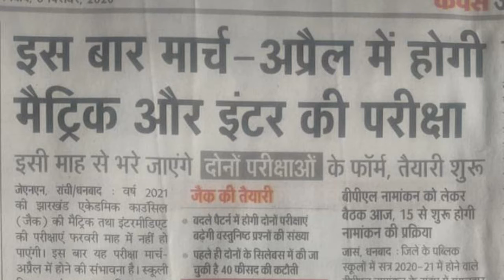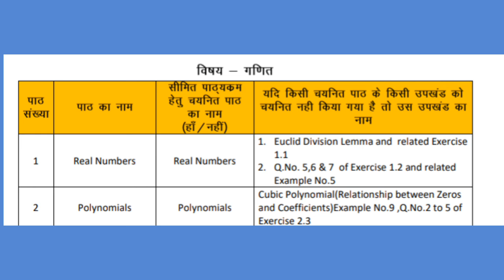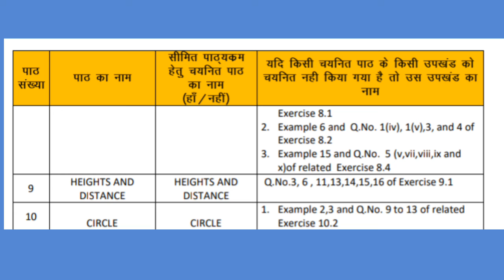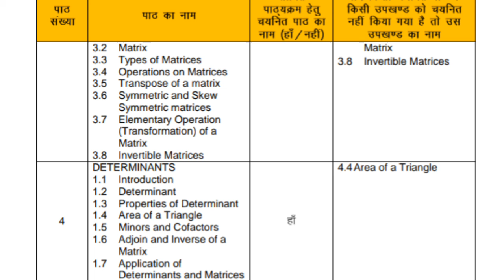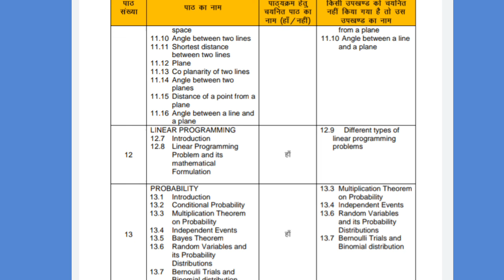JAC BOARD NEW SYLLABUS//JAC BOARD CLASS 12 SYLLABUS 2021//JAC BOARD SYLLABUS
JAC BOARD NEW SYLLABUS//JAC BOARD SYLLBUS FOR CLASS 12 2021//JAC BOARD SYLLABUS FOR CLASS 10//JAC BOARD SYLLABUS//
FRIENDS
Is video me hum jac board 2021 me 10/12 board exam me syllabus ka reduction hua he wo discuss kiye he.Video ko pura dekhiye aur channel par naye he to pls channel ko subscribe kijiye
From-Dhanbad(Jharkhand)
Bit Sindri.